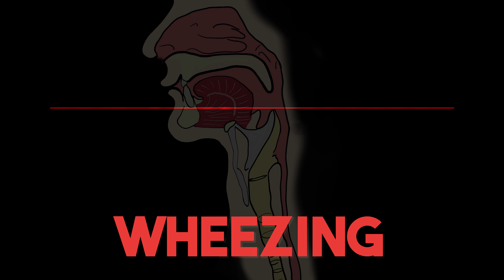Examen clinique respiratoire (clinique & auscultation pulmonaire)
Premier tutoriel santé centré sur un examen clinique et on commence par l'examen respiratoire complet, de l'inspection à la palpation jusqu'à l'auscultation !

00:00 : Introduction
02:05 : Inspection (clinique)
04:28 : Palpation & percussion
05:56 : Auscultation pulmonaire
14:09 : Conclusion

Cadrage/Réalisation/Montage : Jérémy Guy
Intoduction & Outro : Raphaël Chaise